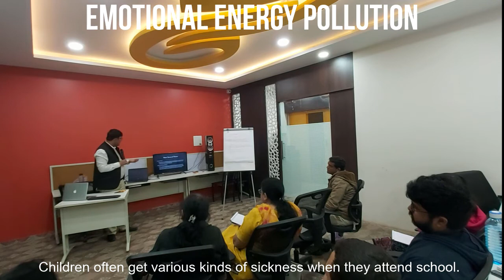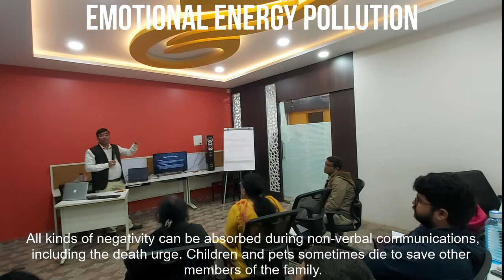Emotional Energy Pollution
This video explains one of 15 major source of trauma called emotional energy pollution and how it affects our lives in future.